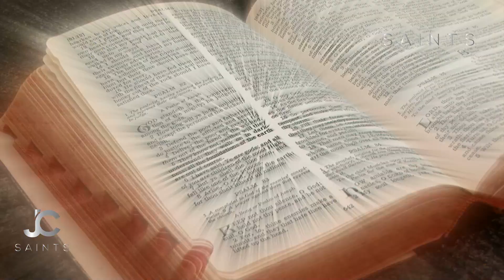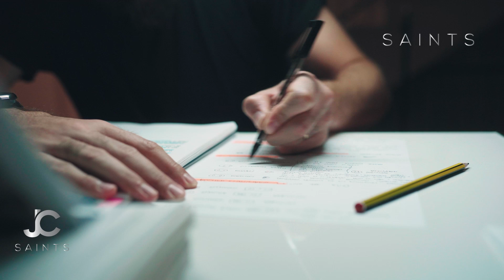The Lord Will Provide All You Need, Trust Him | Christian Motivation